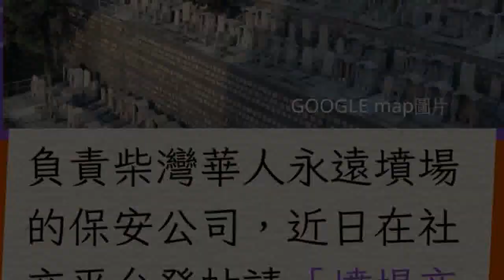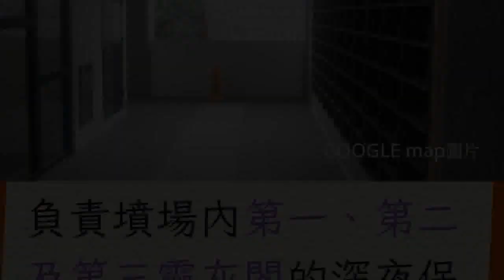柴灣墳場請通宵看更 愛「這運動」優先聘用引熱議 網民：要keep住有人氣？｜Juicy叮